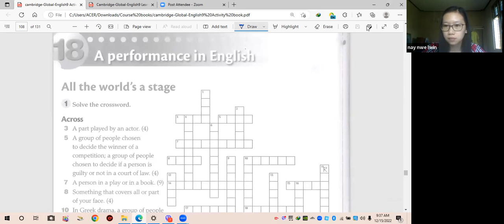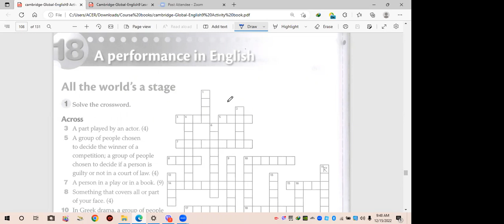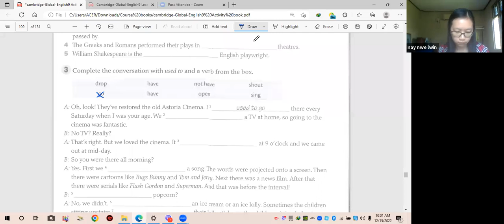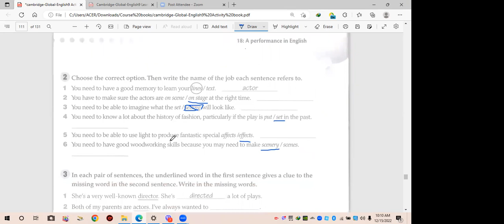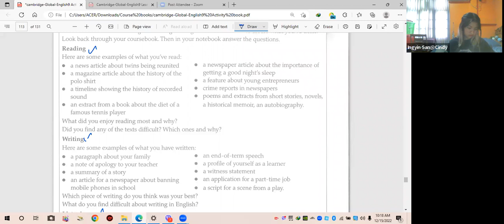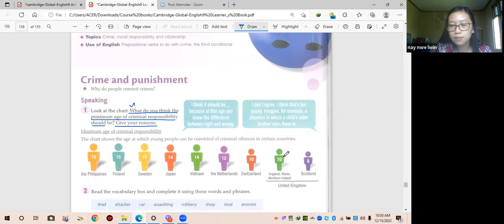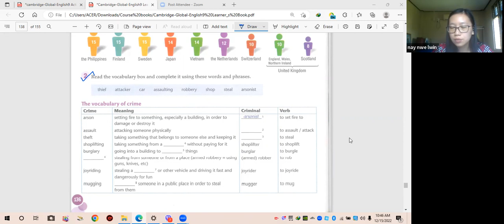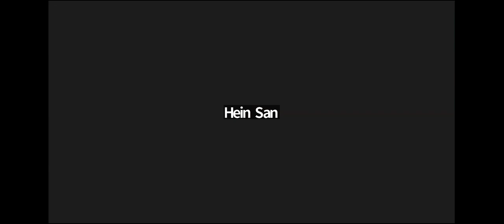Eng Tr Nay Nwe Lwin PreiG C2 15 Dec 2022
Subject -Eng